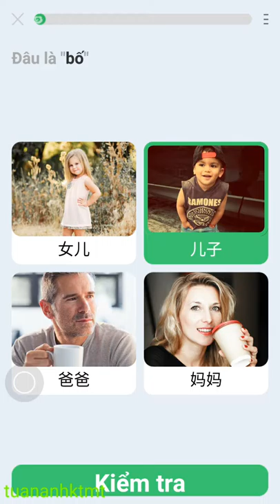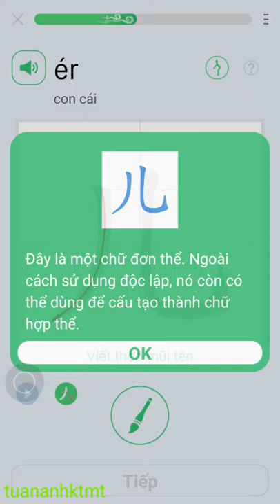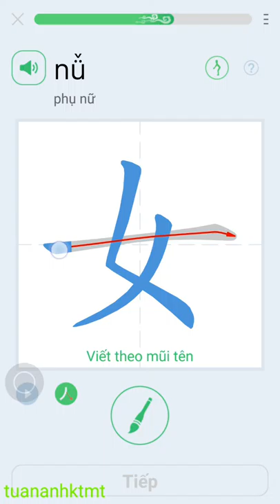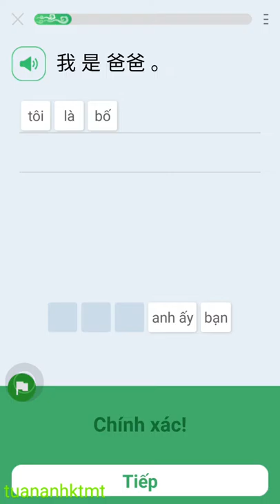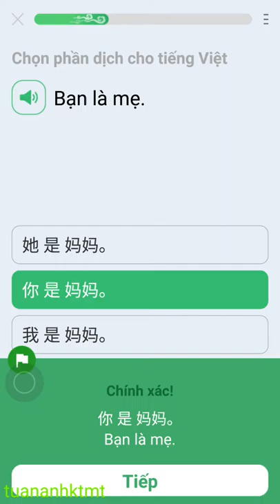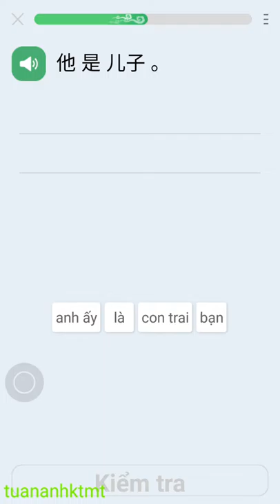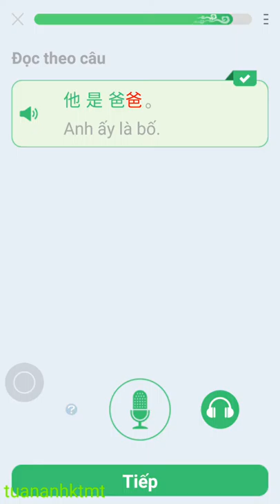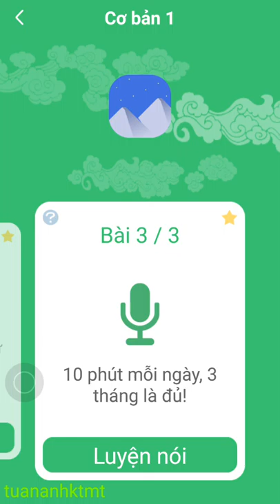[tuananhktmt] Học tiếng Trung từ đầu Bài 2